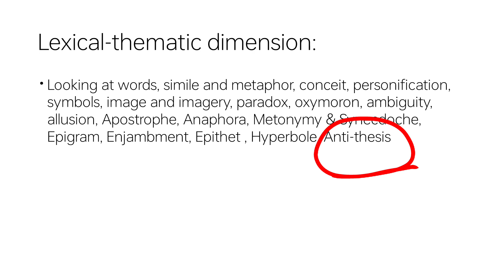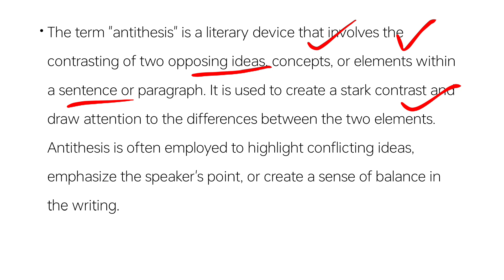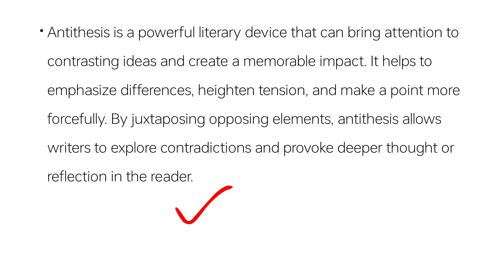Introduction to Literary Studies #19 What is Anti-Thesis with Examples (Literary Device) Urdu/Hindi